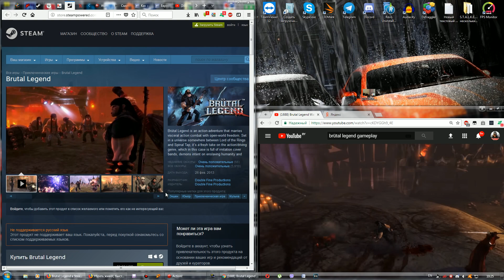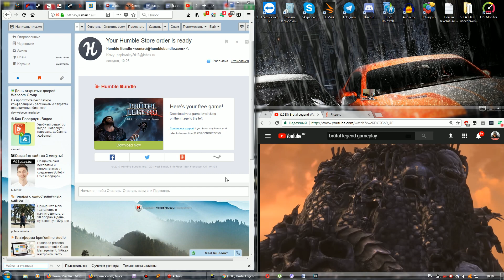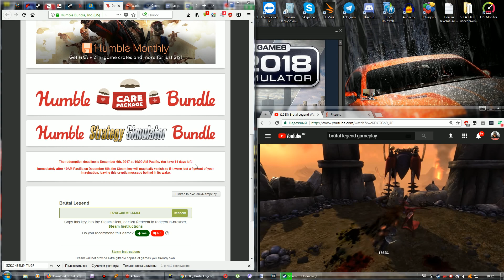Халява #34 (22.11.17). Brutal Legend бесплатно успей забрать